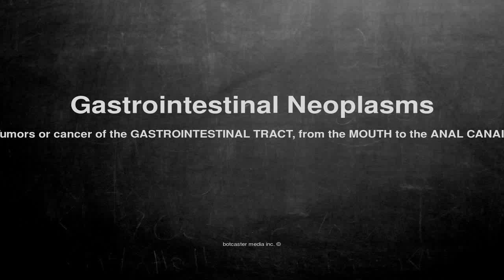Medical vocabulary: What does Gastrointestinal Neoplasms mean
What does Gastrointestinal Neoplasms mean in English?